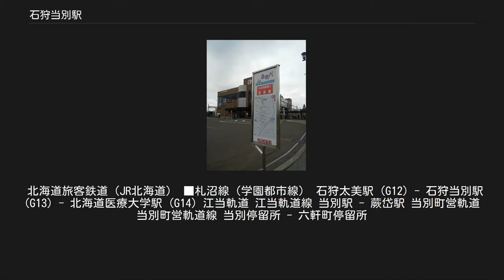石狩当別駅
北口駅舎（2012年10月） 石狩当別駅（いしかりとうべつえき）は、北海道石狩郡当別町錦町55-9にある北海道旅客鉄道（JR北海道）札沼線（学園都市線）の駅である。
電報略号はタウ。
当別町の代表駅である。
 1976年の石狩当別駅と周囲約750m範囲。
左が札幌方面。
単式と島式の複合ホーム2面3線、駅舎横の札幌方に、長い上屋を持ち櫛状の長い切欠きを有する貨物ホームを持っている。
このため駅舎前の単式ホームはほとんど島状に近い。
駅裏は外側に留置線もしくは貨物積卸線を有し、そこから北にある木工所の道路上を円弧を描いて敷かれた短めの引込み線、右側の転車台の残る車庫への入出庫線、本線新十津川側に沿って最初の踏切まで伸びる留置線が分岐する 1949年（昭和24年）から1956年（昭和31年）までの短い間、当駅北側から現在の道道28号線に沿って当別川上流の青山ダム近くまで敷かれた殖民軌道の当別町営軌道が接続していた。
当駅の島式ホーム上にある待合室の北正面にある赤屋根の建家の辺りが停留所が設けられたところで、軌道は木工所とその左の公園との敷地界より少し木工所寄りを、この境に平行して斜めに北上し、そのまま延長して本線右手の踏切を越える道にぶつかると、この道沿いを北上した。
国土交通省 国土画像情報（カラー空中写真）を基に作成 「当別町#町名の由来」も参照 町名より。
「他に同音の駅がある為」（「同音の駅」は渡島当別駅）として旧国名の「石狩」を冠する。
 なお、当別町では札沼線北海道医療大学駅以遠廃止に関連し、「自治体名を石狩市と誤認している町外の方が多い」として当駅と石狩太美駅の駅名から「石狩」の削除を含めた改称を協議するとしている。
 単式・島式複合ホーム2面3線を持つ地上駅（橋上駅）で、他に側線を1本有する。
 みどりの窓口（営業時間5時10分 - 23時15分）・自動券売機・自動改札機が設置されている。
 管理駅として、石狩太美駅と北海道医療大学駅を管理下に置いている。
 当駅には元々運転士の配置はなかったが、1991年11月に札沼線北部（当駅 - 新十津川駅間）の系統を担当する運転士が配置されていた。
これは苗穂運転所から行路・要員が移管されたものであった。
同時に札幌保線所石狩当別保線管理所が当駅に移管されており、石狩当別駅工務として石狩当別駅エリアの保線業務を担当した。
 石狩当別駅工務は2014年9月に札幌保線所に戻され、現在は札幌保線所石狩当別管理所が再設置されている。
 また、当駅に配置されている駅員の中から交代で、現在札沼線非電化区間で唯一の列車交換可能駅となっている石狩月形駅に派遣され、同駅に於ける窓口業務にもあたっていた[新聞 2]。
 北海道医療大学駅 - 新十津川駅間の廃止に合わせ、以下の弁当を2002年4月4日から期間限定で7時台に設定されている新十津川行き普通列車発着時において、土日のみホームで販売していた。
石狩当別駅での駅弁の販売は、昭和初期に駅のホームで駅弁の立ち売りを行って以来、約70年ぶりである。
なお、同年4月29日 - 5月6日は、毎日ホームで販売するとしていた[新聞 3]。
 2009年度の1日平均乗車人員は2,340人である。
近年の推移は下表のとおり。
 当別町コミュニティバス（当別ふれあいバス）「当別駅南口」バス停 駅周辺は市街地である。
駅の北に白樺公園が、南に駅前広場があり、市街は駅の南側に厚く広がる。
高い建物は少ない。
商店街は駅前ではなく南東に少し離れたところにある。
 北海道旅客鉄道（JR北海道） ■札沼線（学園都市線） 石狩太美駅 (G12) - 石狩当別駅 (G13) - 北海道医療大学駅 (G14) 江当軌道 江当軌道線 当別駅 - 蕨岱駅 当別町営軌道 当別町営軌道線 当別停留所 - 六軒町停留所